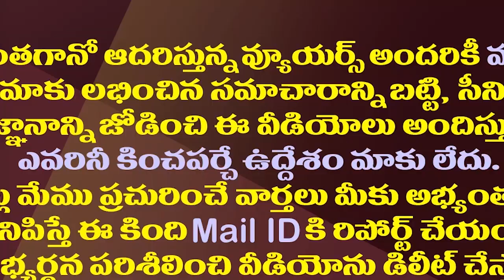చంద్రబాబు వెళ్ళగానే తమ్ముళ్లు మాయం..టీడీపీలో ఏం జరుగుతోందంటే?| TDP Leaders Shock To Chandrababu